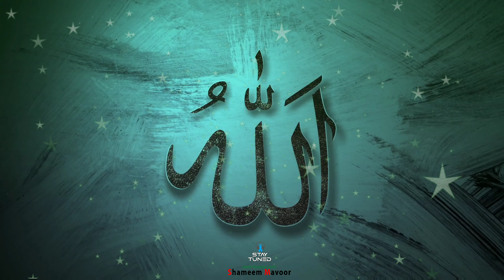അള്ളാഹ്... ഹൃദയം വിങ്ങി പാടുകയാണീ ഉൾകഥനം...ജാഫർ സഅദി ഇരിക്കൂരിന്‍റെ മനോഹര വരികൾ..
LYRICS : JAFAR SA-ADI IRIKKUR
SINGER : ABDUL AZEEZ VAILATHUR

SPECIAL THANKS :
(Singers)

Sayyid Thaha Pookottoor
Jafar Sa-adi Irikkur
Rahoof Ackode
Ilyas Mundamparamaba
Noufal Kolappuram
Salman Mavoor
Nasif Calicut
Shahin Babu Tanur
Shammas Kanthapuram
Ali Kasarogod

SPECIAL THANKS :
(YouTube Channal)

Aizam Media
Abu Farhan Media
Noore Khuda Media -NK Media
Focuz Media
Thangal Shahin Official
Sinu Media
Quaf Media
Rabeeul Madeena
Noore Habeeb
Zahran Media